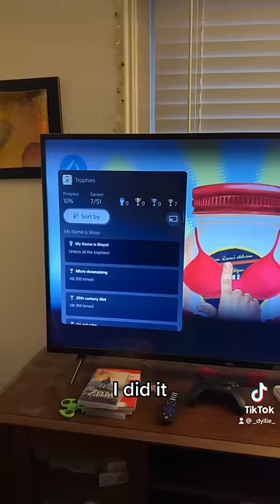My hardest platinum trophy ever…